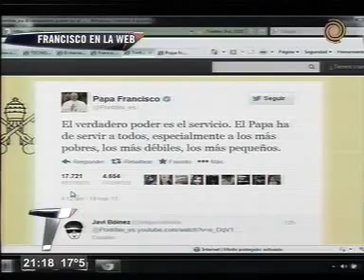Argentina líder en twitter durante la asunción del Papa Francisco, Telenoche.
Argentina líder en twitter durante la asunción del Papa Francisco según SocialAd.biz, , Telenoche. Además el Papa decidió publicar parte de su homilía por twitter.. Por Mariano Miguel Cardarelli.